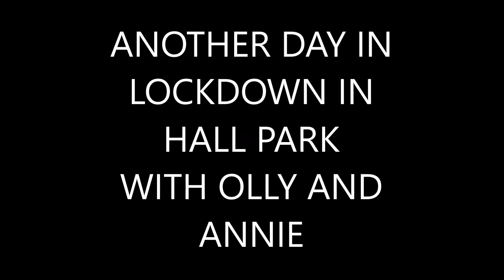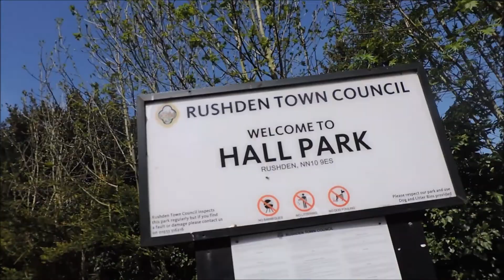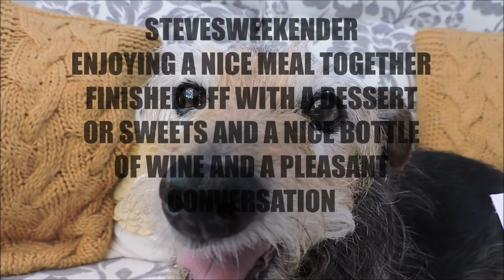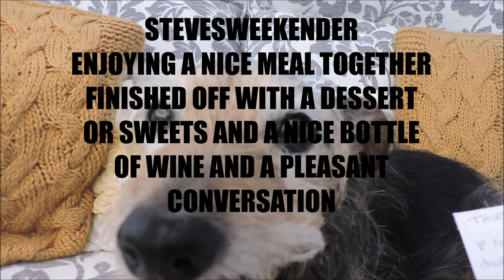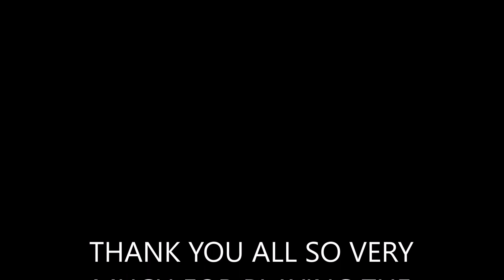ANOTHER DAY IN LOCKDOWN IN HALL PARK WITH OLLY AND ANNIE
WHAT A GREAT DAY TODAY BEAUTIFUL WEATHER FOR OUR WALK AROUND HALL PARK WITH OLLY AND ANNIE